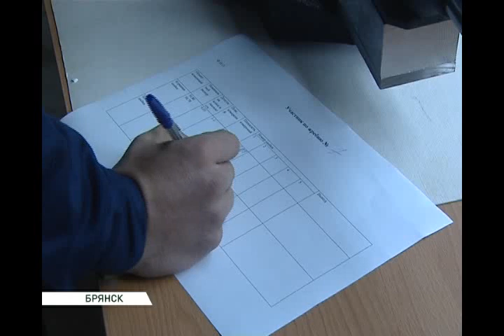олимпиада профессионального мастерства 27 04 16